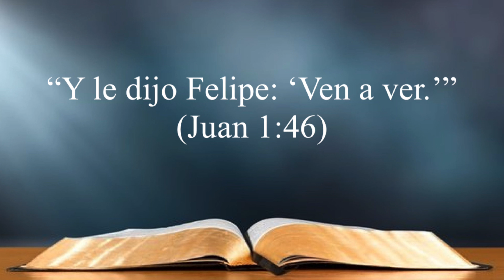Día 11: Ven a ver - 283º Video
Canción: Oceans (Instrumental)

Artista: Mezzo Piano

Licenciado a YouTube por: The Orchard Music (on behalf of Moore Lake Multimedia, LLC); UMPI, LatinAutorPerf, Capitol CMG Publishing, and 6 Music Rights Societies

Día 11 - Ven a ver

“Y le dijo Felipe: ‘Ven a ver.’” (Juan 1:46)

"Primero, asegure su propia máscara de oxígeno" Esta directiva es familiar para cualquiera que viaje en aviones comerciales. En caso de una emergencia (pérdida repentina de presión en la cabina), se nos dice que una máscara de oxígeno para cada persona caerá del panel de control superior. En un momento tan ansioso, los padres pueden intentar instintivamente llevar aire a sus hijos. Los hijos adultos podrían centrarse en preservar la vida de los ancianos sentados junto a ellos.

Tal amabilidad puede ser instintiva, pero no es sabia. Si pasamos por falta de oxígeno, nuestros indefensos compañeros del asiento al lado no sobrevivirán. "Primero, asegure su propia máscara de oxígeno".

Eso es lo que hace Felipe. Jesús, Aquel a quien Moisés y los profetas anunciaron, encontró a Felipe y le dijo: "Sígueme" (Juan 1:43). Felipe luego encuentra a Natanael. Pero Natanael no cree que nada bueno pueda salir de Nazaret. Felipe responde: "Ven a ver" (Juan 1:46).

"Primero, asegure su propia máscara de oxígeno" Si no lo hacemos, no damos importancia a los detalles más importantes de nuestro Salvador. Un hombre inocente murió para que nosotros no tengamos que hacerlo. Su corazón volvió a latir al tercer día. Cuando no respiramos el oxígeno del Evangelio, nos olvidamos de su frescura, de su alegría absoluta e inexplicable. Los invito a respirar el oxígeno espiritual de Cristo. Cristo te eligió. Cristo te encontró. Cristo te ama. Cristo te perdona, y Cristo te absuelve. ¿Cuál es nuestra respuesta al mundo? "Ven a ver".